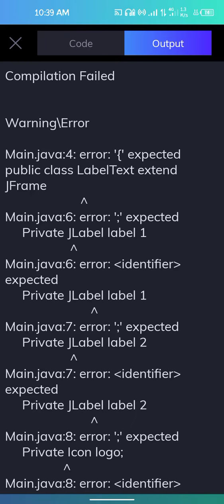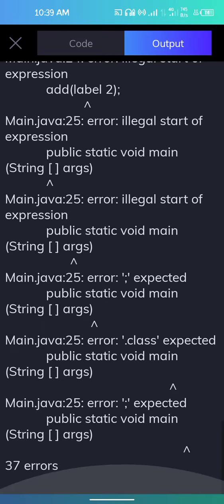Why you should respect programmers 😂 😊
Any journey in life takes time. In order to succeed you must make sure you don't cheat the system and follow through your plans and goals to completion.

Giving up in Life is not an option, you can succeed if you keep trying and do your best everyday.